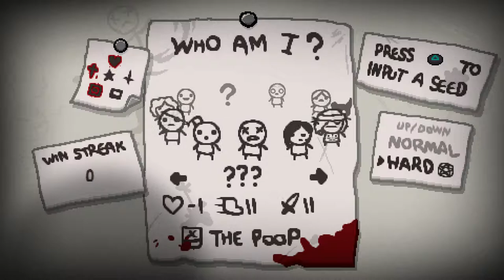Let's Play Binding of Isaac Rebirth Gameplay - Episode 95 - Fast and Loose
The Binding of Isaac: Rebirth can be considered a remake, expansion, or reimagining (or perhaps all three) of The original Binding of Isaac game and its first expansion, The Binding of Isaac: Wrath of the Lamb. Developed by Nicalis and designed by Edmund McMillen, it is a Procedural Death Labyrinth (PDL) style game with Roguelike elements and player progression after death, including new unlocked items after each successive "run" of the game.

The Binding of Isaac originally launched with perhaps little fanfare, but gained a following among YouTube Let's Players due most probably to its high replayability from procedural generation. As a result of the generation algorithms in the game, every run has the potential to be vastly different, while still adhering to an overall structure and ruleset.

See other gameplay videos here, on my channel!

The Binding of Isaac: Rebirth has roots which can be traced all the way back to games like the Nintendo Entertainment System (NES) classic The Legend of Zelda. Legend of Zelda players would be quite familiar with the room-to-room Labyrinth setup that is pervasive throughout Isaac. In addition to creating its own trends with its dark and twisted story of a boy who is attacking his own mom, his inner monsters, and himself, The Binding of Isaac: Rebirth also pulls cues from other modern games with procedural generation and permadeath elements including FTL, Spelunky, and Edmund's own creations like Super Meat Boy. PDL games are quite popular these days, as are the techniques of using roguelike elements, player progression upon death, and procedural generation in general. The YouTube Let's Playing and Twitch streaming communities are consistently growing, and when used correctly these elements provide viewers and players with unique experiences every time they endeavor to play a game.

"The Binding of Isaac is a 2D rogue like action game inspired by The Legend of Zelda. Using a twin-stick style control scheme, The Binding of Isaac requires that you advance from room to room in a dungeon, defeating enemies along the way. As you continue through your quest, you'll unlock special items, weapons and power-ups that improve your chances of success.

Inspired by the Biblical Hebrew story of the same name, in which God asks Abraham to sacrifice his son, Isaac, on Mount Moriah, The Binding of Isaac combines gameplay elements from action, adventure and rogue like games.

The Binding of Isaac: Rebirth is a remake and expansion on The Binding of Isaac--now with 100-percent less flash and expanded gameplay, playable characters, story, enemies, bosses and over 110 new items. Totally retooled and greatly expanded version of the game so many have come to love created in a proprietary NON-FLASH engine, Rebirth will also feature a totally new graphics overhaul rendered out in a semi 16-bit SNES style."

I'll be streaming The Binding of Isaac: Rebirth whenever I can. If you want to come and join the conversation, please follow my stream at: